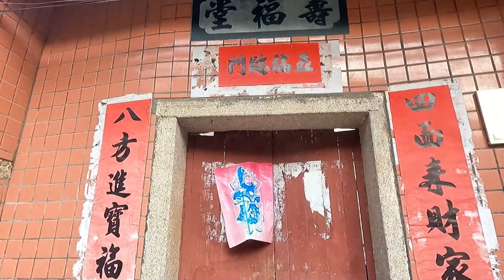9月21日 惠州惠阳秋长维布塘背村许氏寿福堂